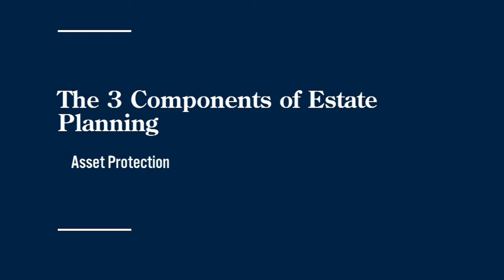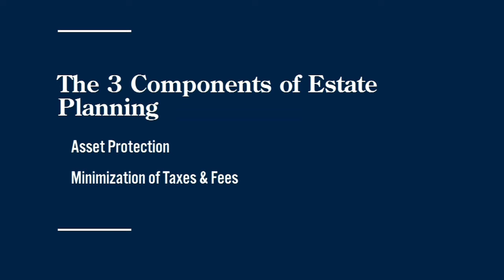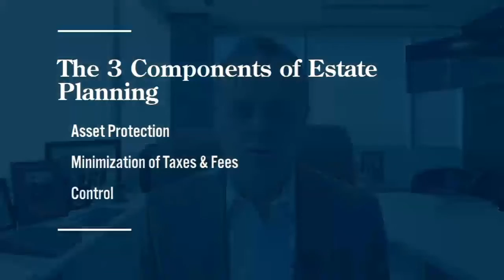Better Money: Estate planning 6/26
This week, Better Money highlights the three main components of planning your estate.